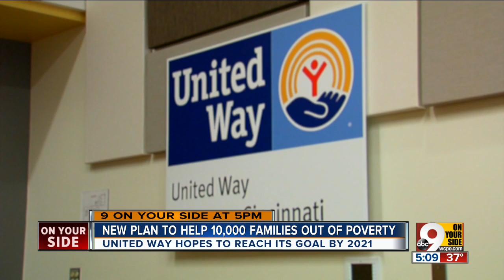New plan to help 10,000 families out of poverty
United Way of Greater Cincinnati is doubling down on its efforts to help local families find a path out of poverty, pledging to help 10,000 low-income families by the end of 2021.